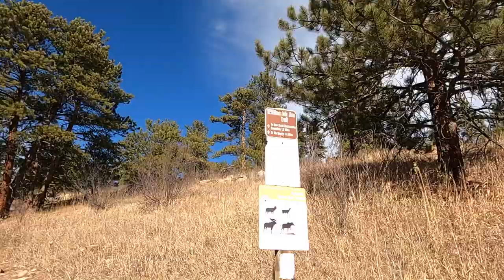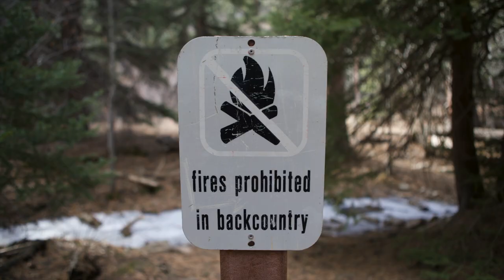Solo Backpacking at Golden Canyon State Park in CO | Mountain Lion Trail | Chicken Curry & Mochi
Things I used in my car:

Sleeping Pads